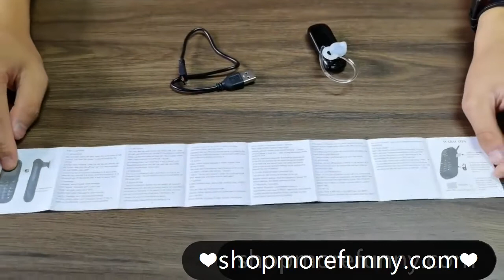Unboxing| BM70 MINI Phone Wireless Bluetooth Earphone Call and Listen Music GSM Small Phone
Description:
Battery type: removable
ROM: less than 128M
Memory: less than128M
Project conditions: new
Operating system: Other
Standby time: up to 120 hours
Rear camera pixels: no rear camera
Battery capacity (mAh): 300
Phone type: feature phone
Features: Bluetooth
Touch screen type: non-touch screen
Display resolution: color
Charging interface type: other
Front camera pixels: no front camera
Design: BAR
Number of SIM cards: 1 SIM card
Display size: less than 2.0
Screen type: ordinary screen
Mobile phone: GSM
CPU model: Other
Unlock phone: yes
Screen material: OLED
Main rear camera sensor: other
CPU core number: single core
2G: GSM 850/900/1800/1900MHz
Bluetooth: V2.0
Talk time: according to usage
Size: 61.8*23.6*11.6mm
Function: Information, Bluetooth
Display color: color
CPU: single core
CPU manufacturer: MTK
Band mode: 1SIM / single band
Recording clarity: 360P

Packing list:
1*Wireless Bluetooth headset dialer
1* instruction manual
1*USB charging cable